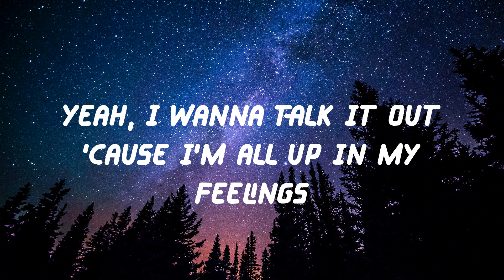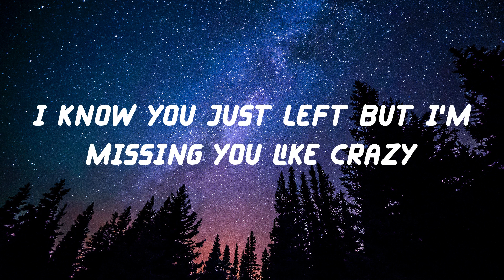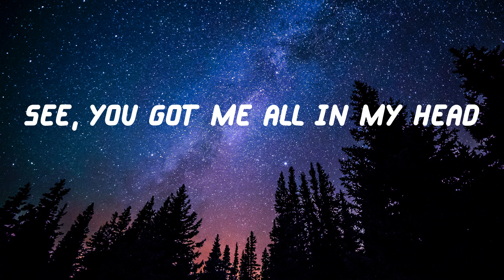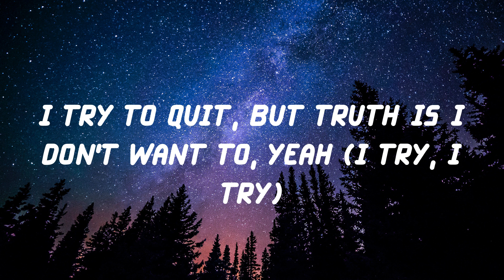Celina Sharma - 24/7 (Lyric Video)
Lyrics 24/7 - Celina Sharma

Lyrics:
Can we just sit down, have a little conversation?
Yeah, I wanna talk it out 'cause I'm all up in my feelings
I never felt this before and I just wanna feel some more
We used to keep casual
Now I wanna just be yours
Can we sit down, try to have little conversation?
See, you got me all in my head
Every day with you is like the weekend
I try to quit, but truth is I don't want to, yeah
'Cause twenty-four seven I'm thinking about you
Twenty-four seven I'm thinking about
You, you, you, you, you, you, you-ooh
Twenty-four seven I'm thinking about you
Staring at the clock, how'd I get so damn impatient?
I know you just left but I'm missing you like crazy
I usually don't get this far, always cut 'em off before
My heart gets in too deep
I'ma let you in too deep
Now tell me how's that for a little motivation
You, you, you, you, you, you, you-ooh (thinking about you, ooh)
You, you, you, you (no)
Ah, I've been thinking about
I'll still be thinking 'bout you
Thinking about you
About you
And every day with you is like the weekend
I try to quit, but truth is I don't want to, yeah (I try, I try)